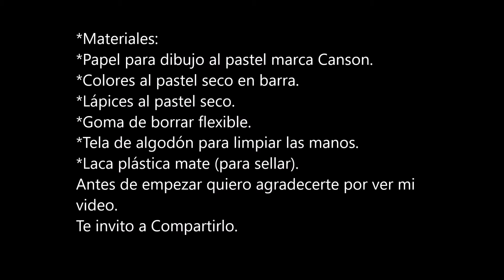"Bodegón de granadas" al pastel seco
Fácilmente dibuja al pastel seco un bodegón de granadas.
paso a paso te explico como aplicar las tizas o gises.
Es una técnica del dibujo muy noble de aplicar, con estos materiales puedes lograr grandes pinturas agradables y creativas.

  Materiales:
*Papel para dibujo al pastel.
*Colores al pastel seco en barra.
*Lápices al pastel seco.
*Goma flexible y de barra.
* Difumino o esfumino de papel comprimido.
*Servilleta de papel.
*Tela de algodón para limpiar las manos.
*Laca plástica mate (para sellar).